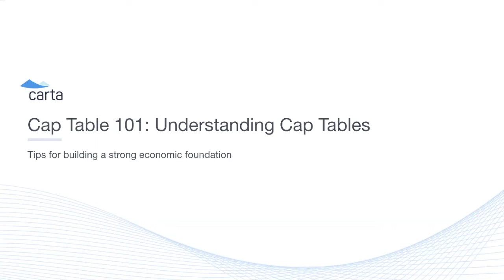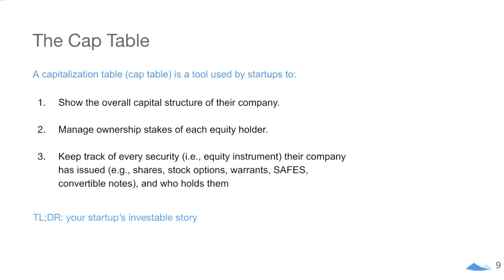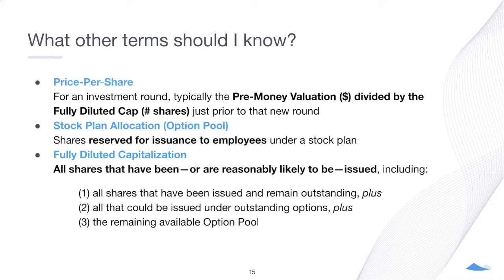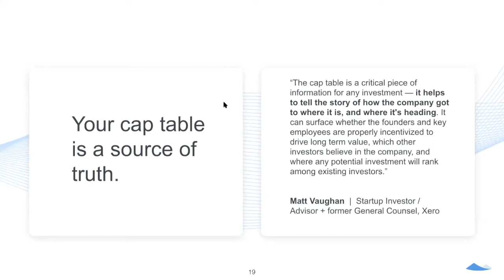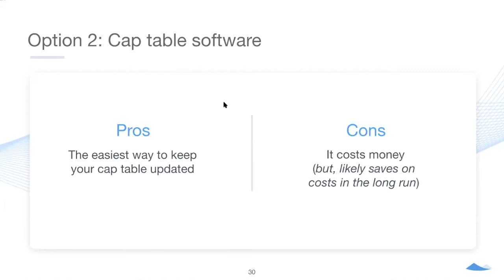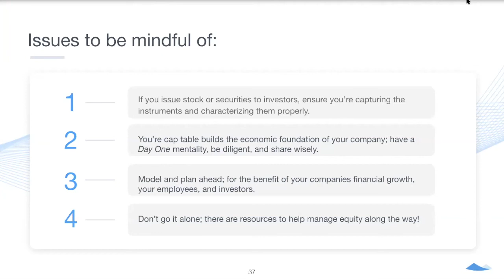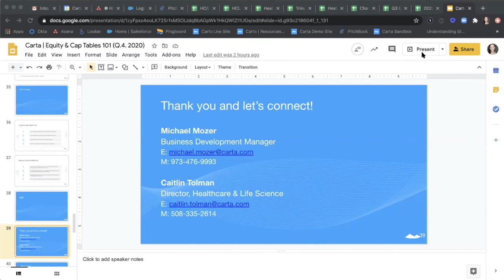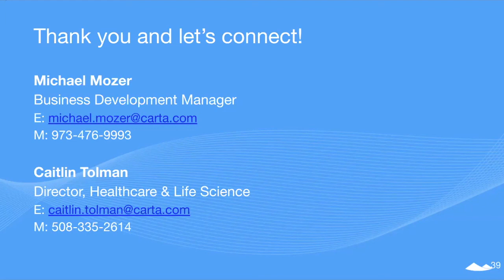Equity 101 - Best Practices from Carta & NewYorkBIO